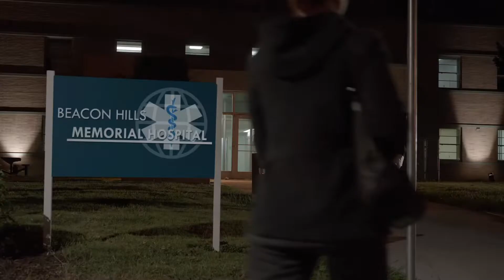Дерек предлагает Эрике стать оборотнем. Волчонок. 2 сезон. 3 серия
Волчонок.
2 сезон. 3 серия. «Ice Pick» («Пешня для льда»).
Озвучка VO-production